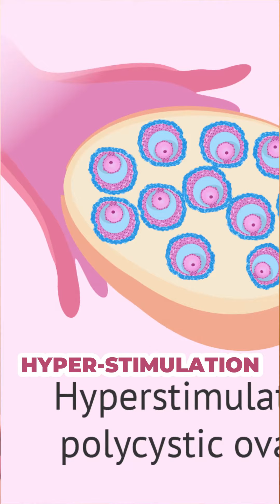PCOD (Polycystic Ovarian Disease) and pregnancy! | Srushti Fertility Centre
Women with pcos have challenges during their fertility treatment and further in pregnancy .
Insulin resistance is the core pathophysiology in PCOD and hence we might have difficulty in recruiting eggs increasing their chances of ovarian hyper stimulation , multiple pregnancies .
During pregnancy they have a slightly increased chance of early miscarriage rates , gestational diabetes , gestational hypertension, operative deliveries and depression.
Hence its important to preoptimise fertility health in PCOD before fertility treatment by reducing weight , controlling blood sugars

Location - Ramapuram | Porur | Kotturpuram